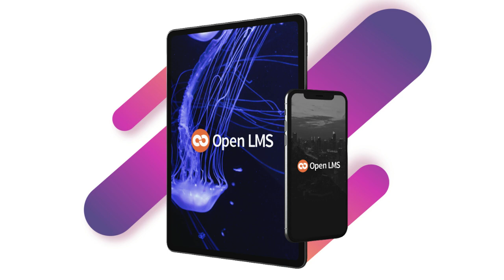David James Wants To Tell You A Couple Truths About Learning & Development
Hello everyone! My name is Ladek and my guest for today is David James, the Chief Learning Officer at 360Learning.

*In this very analytical conversation David and I talk about*

00:00 Start
01:10 How David started as a trainer around finance and banking, but then evolved into running learning, talent and development for Europe, Middle East and Africa at Disney; and how, along the way, he tracked changes happening in training delivery around data and technology that led him to his current role
06:00 How organizational learning culture is linked—and the tragedy behind the spending on “education” that typically happens at a company and isn’t relevant or just misses the mark entirely. And why “bribes” like gamification often fail
10:00 Why today is the greatest opportunity in history for delivering the right learning to the right person at the right time. Hint: it’s not about your platform, but your ability to uncover what your learners actually need
11:30 What data and evidence-based practices look like when they are used effectively, and why using analytics from learning platforms is basically a “post mortem” and why “learning needs analysis” is defunct in today’s world
14:30 How to move past the typical training request of executives and managers, to be able to identify what isn’t working, what’s the cost of not solving the problem and building training around it
18:00 Why Training-as-a-Bandaid is doomed, what to do about people —yes, CFOs included— who just want a feel good benefit, and how continuing to deliver this is corrosive to your company; and why building a “meaning” muscle dramatically grows the value of the L&D role
19:30 What collaborative learning makes possible—a process that allows L&D professionals to facilitate learning about anything in any company in any context
25:00 Why training is so often synonymous with waste the way it is delivered today; and how to get some of that time, money and effort back
28:30 Why “Analysis” is one of the hardest things to sell in training, especially to executive leadership; and why you might consider selling other things around training and simply include it in the process
33:32 How to get everyone comfortable working with numbers, and the analysis required to understand the problems that need to be solved
39:30 How to deal with pushback around change and the inevitable question from managers and staff of, “what do I do with the things I’m currently doing now?” in order to shift to data driven learning